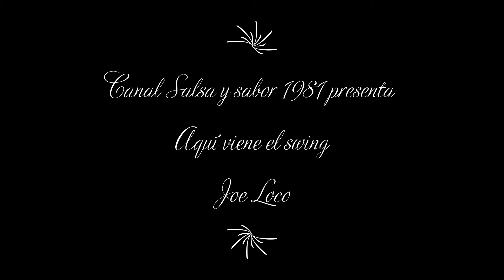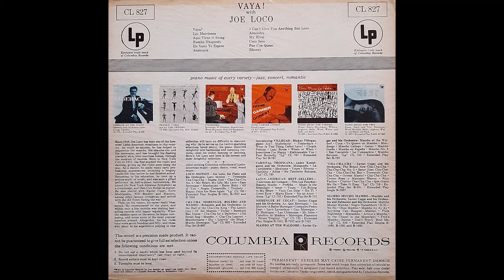Aquí viene el swing | Joe Loco